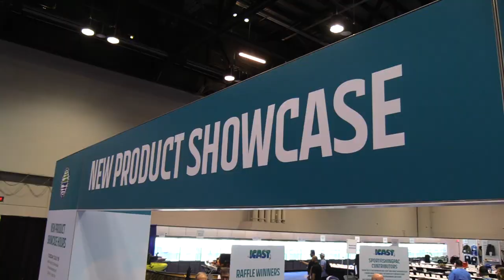ICAST ’22: The Fisherman’s “New Product Spotlight” - Fin-Nor Sunglasses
Every fish has a lateral line, a system of sensory organs used to detect movement, vibration, and pressure gradients, giving them the ability to find their prey.  The all-new Fin-Nor sunglasses were inspired by this unique concept, creating their new seven-layer, Lateral Line Performance Lens Technology which will enhance your own predatory vision around the water.  Fin-Nor has been around since 1933, but to see what’s brand new from the fishing optical line join The Fisherman Magazine’s Jim Hutchinson with Fin-Nor’s Brandon Wollard on the floor of ICAST 2022 for this unique product review.